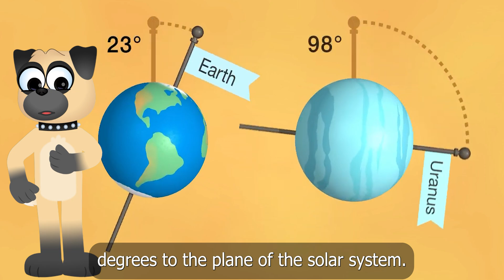Planets of Our Solar System: Explore the Ice Giant Planet Uranus | Uranus Educational 4k Video Kids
🌌 Welcome to another exciting episode of Shayan's Space School! In today's journey through our solar system, we're diving deep into the mysteries of the seventh planet from the sun - Uranus. Join us as Focus Kids, our animated canine presenter, takes you on an interstellar adventure filled with fascinating facts and discoveries!

🪐 Key Highlights:

Discover why Uranus is known as the "Ice Giant" of our solar system.
Uncover the chilling temperatures and unique features that make Uranus stand out.
Learn about its 27 moons, each named after characters from Shakespeare and Pope.
Explore the thin ring system and the peculiar magnetic field that sets Uranus apart.
Dive into the composition of its atmosphere, dominated by hydrogen, helium, and hints of methane.
Witness the unusual orbit and rotational characteristics that make Uranus truly exceptional.
🛰️ Space Exploration Fun:

Get insights from the Voyager 2 spacecraft's historic flyby in 1986.
Understand why Uranus boasts the title of the third-largest planet in our solar system.
Unravel the mysteries behind its tilted orbit and its unique position in the cosmic dance.
🚀 Don't miss out on this cosmic adventure! Until next time, this is Focus Kids signing off. Woof woof! 🚀✨ Uranus SpaceExploration ShayansSpaceSchool AstronomyEducation ExploreTheCosmos 🌌